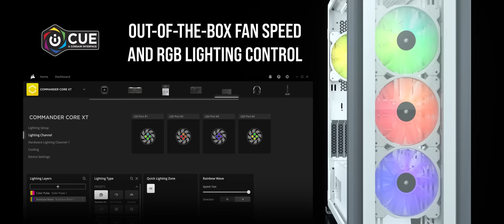CORSAIR iCUE 7000 SERIES Full-Tower Case - Build Your Masterpiece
The CORSAIR iCUE 7000X RGB full-tower ATX case puts your build on display behind three tempered glass panels.

CORSAIR RapidRoute cable management easily keeps your cables hidden from sight, while a massive interior enables a multitude of cooling options, including room for up to three simultaneous 360mm radiators and customizable side fan mounts that accommodate up to a 480mm radiator. Four included CORSAIR SP140 RGB ELITE fans deliver amazing lighting and concentrated airflow, controlled by an included iCUE COMMANDER CORE XT. Show off your components behind a tool-free tempered glass panel and add your own personal touch with a customizable windowed PSU shroud complete with a three-slot vertical GPU mount. With room for up to ten storage drives, a front I/O panel including a USB Type-C port and four USB 3.0 ports, and easy-access hinged side doors, you can build your masterpiece in the 7000X RGB.